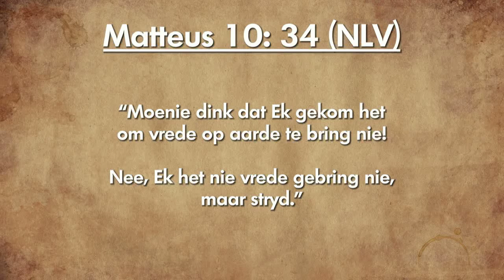Oordenking 24 Desember 2018